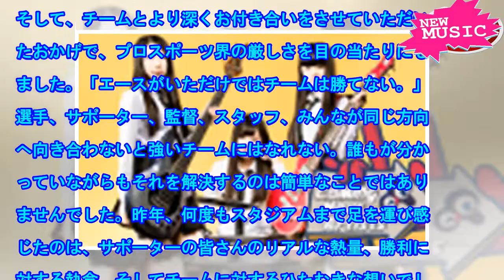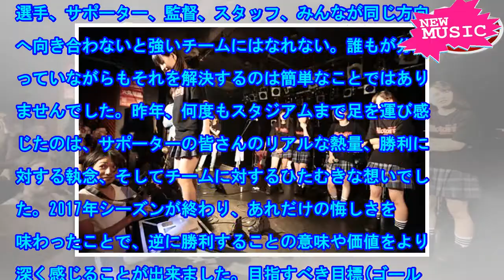LACCO TOWER、書き下ろし新曲「雨後晴」でザスパクサツ群馬を応援（コメントあり） - 音楽ナタリー[ニュース]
LACCO TOWERの新曲「雨後晴」（あめのちはれ）が群馬のサッカークラブ・ザスパクサツ群馬の公式...